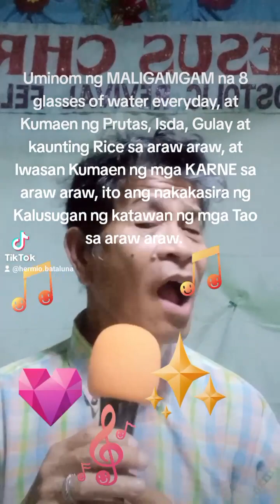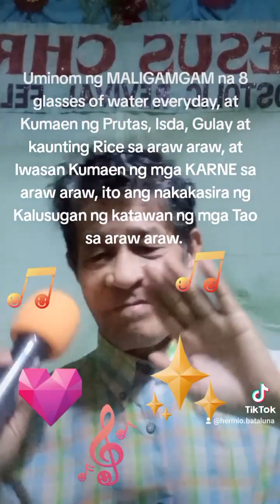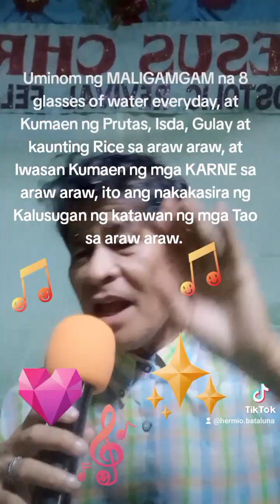SINGER FOR GOD